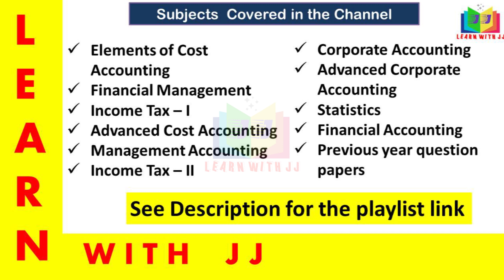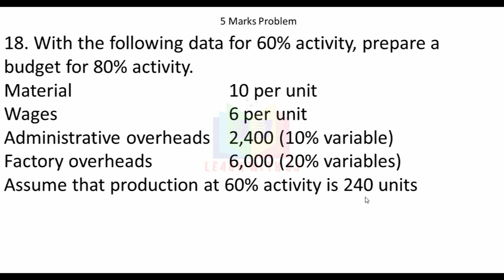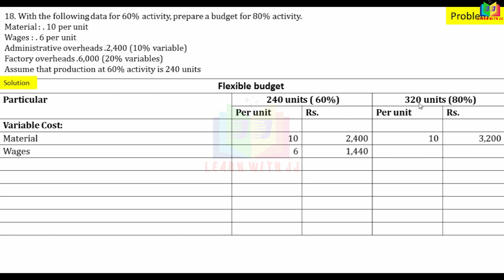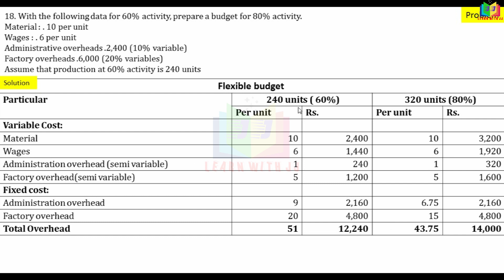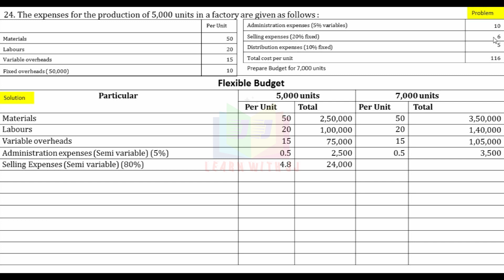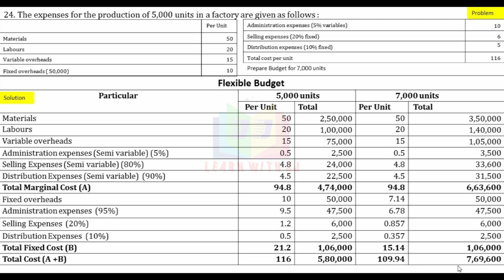budgetandbudgetarycontrol || Part 17 in Tamil || Previous year question paper